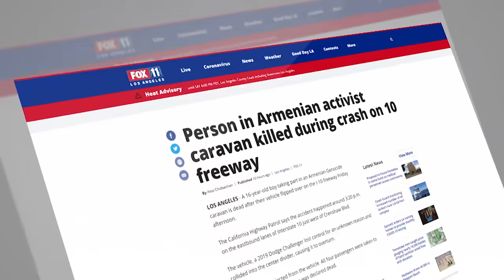Լոս Անջելեսում Հայոց ցեղասպանության հիշատակի երթն ավարտվել է ավտովթարով, մահացել է 16-ամյա տղա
Մեքենայում եղել են 4-ով, բոլորն էլ 16 տարեկան: Նրանք տարբեր աստիճանի վնասվածքներ են ստացել և ծայրահեղ ծանր վիճակում տեղափոխել են հիվանդանոց: